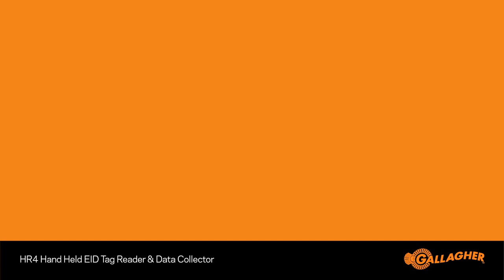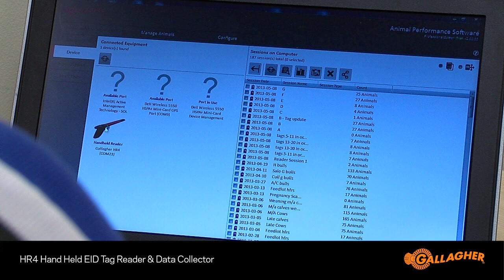Gallagher HR4 Hand Held EID Tag Reader & Data Collector Introduction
HR4